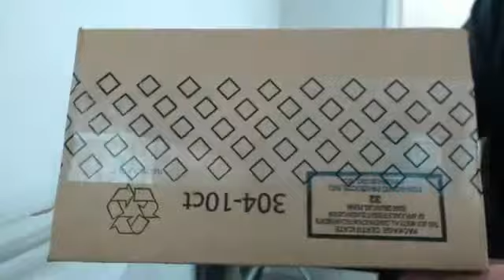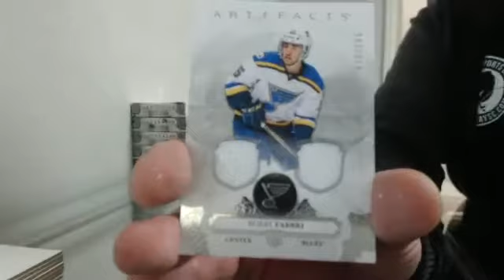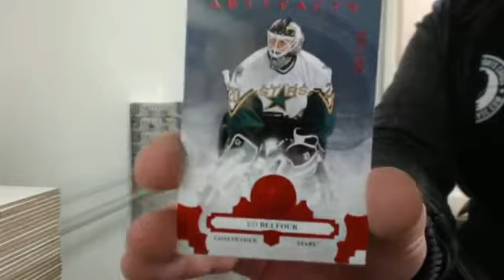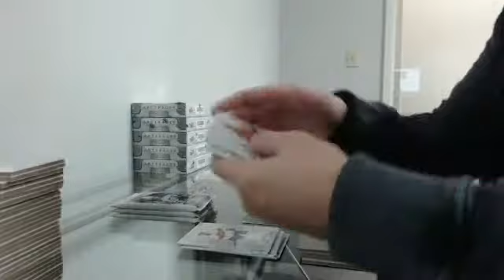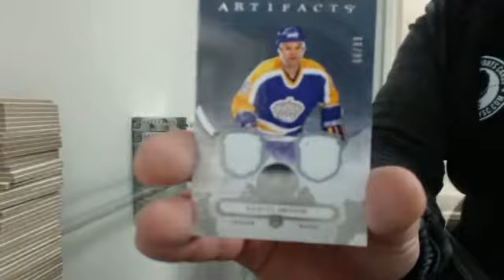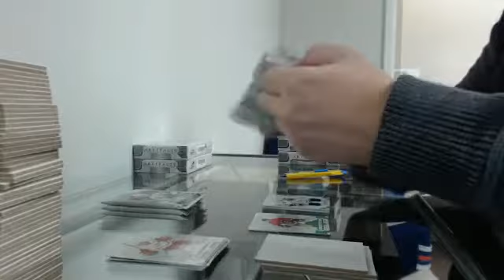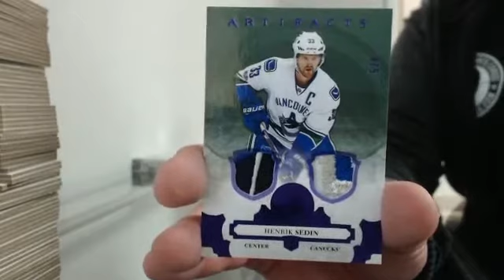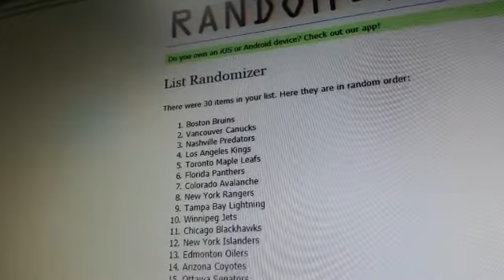17-18 Artifacts Team Select Case Break #15